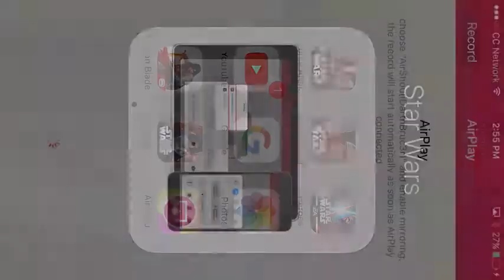IRON BLADE-I TRY BRUTAL MODE ON BOSS HUNT